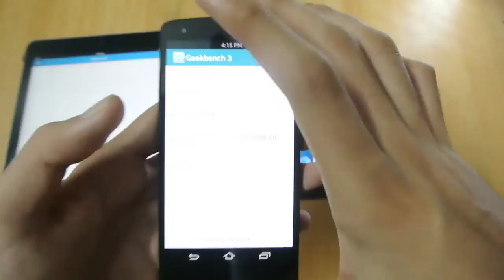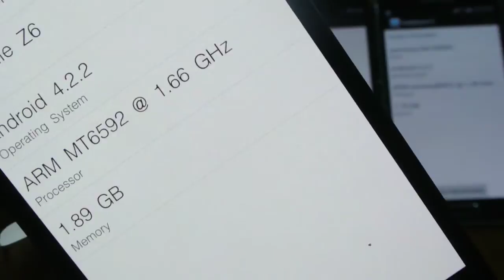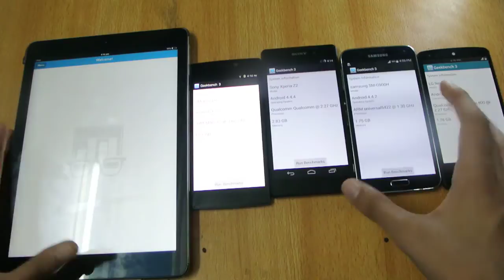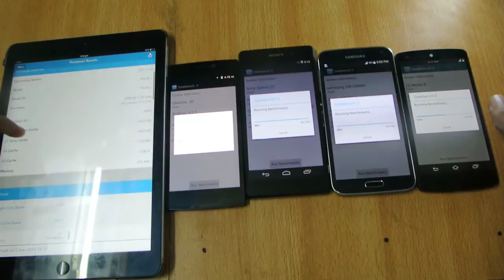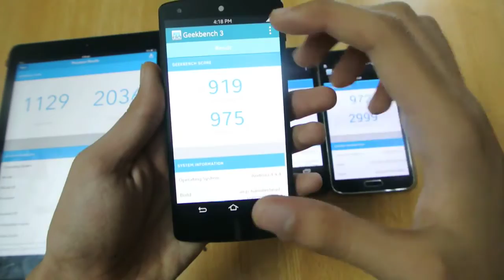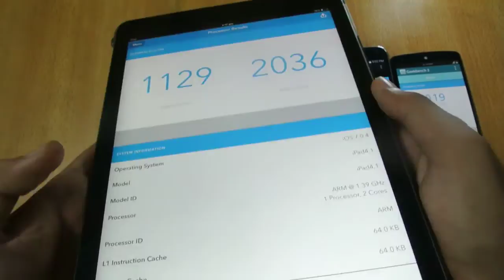Apple A7 vs Snapdragon 801 vs MT6592 vs Exynos 5430 vs Snapdragon 800 Benchmark Comparison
This is my video of benchmark test Apple A7 vs Snapdragon 801 vs MT6592 vs Exynos 5430 vs Snapdragon 800 Benchmark Comparison.